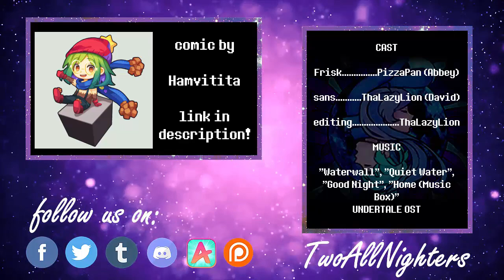Lingering Memory - Undertale Comic Dub